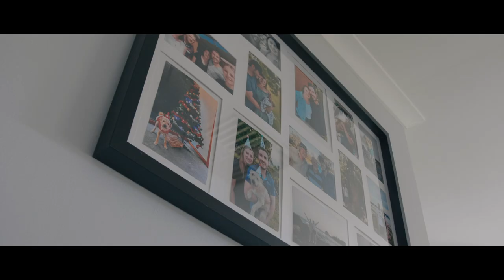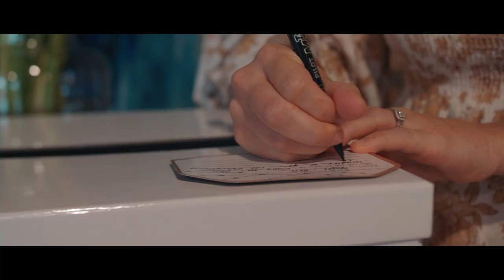Ben & Angel - Magpies Nest , Wagga Wagga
This wedding film is produced by: G&M Film